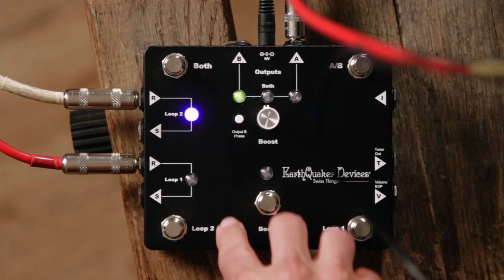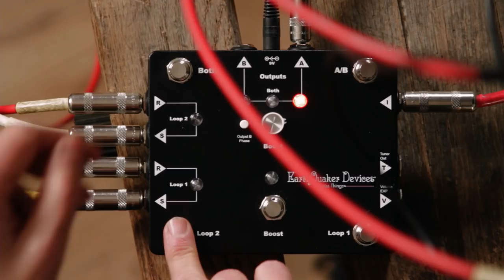David Scott Stone Meets Swiss Things | EarthQuaker Devices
David Scott Stone (Melvins/LCD Soundsystem/Unwound/The Locust) shows you how to implement SwissThings into a modular set-up, effectively taking the place of needing more hands. He also pops a Warden optical compressor on his 909 for good measure. Many people have been using our pedalboardreconciler in different ways for different purposes, have you? Like all of our devices, Swiss Things is made in USA, and backed by our limited lifetime warranty!

Video: Vice Cooler and Dalton Blanco